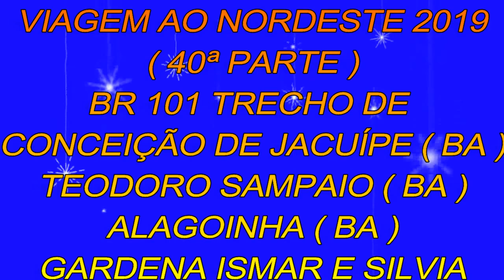Viagem ao Nordeste 2019 ( 40° Parte ) Conceição do Jacuípe, Teodoro Sampaio, Alagoinhas, Duplicação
Viagem ao Nordeste, Passagem nas Regiões de Conceição do Jacuípe ( BA ), Teodoro Sampaio ( BA ), Alagoinhas ( BA ), com a Duplicação da Rodovia Mario Covas ( BR 101 ) Que Cortar as Cidades. Continuação : ( Parte )